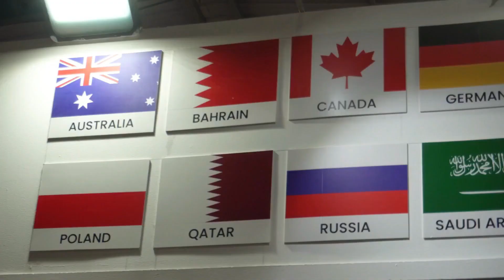Exploring Synergies: GBD Machinery and Valgro India Collaboration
On the fourth day of ENGIMACH 2023 through a revealing discussion with Nilpesh kumar
Bhadania, the Director of GBD Machinery, Jhanvi Jain, our reporter from Machine Maker tries
to learn more about why the brand chose to work with Valgro. The talk will be about the
strategic partnership between GBD Machinery and Valgro India, a prominent player in the
deburring and metal surface finishing industry.

Bhadania sheds light on the collaborative journey with Valgro India, emphasizing GBD
Machinery remarkable ascent in the industry through key partnerships with renowned clients like Citizen and Brothers Machines. He acknowledges the pivotal role played by Valgro India in
propelling their business forward.

Operating in the aerospace and medical sectors, GBD Machinery faces unique challenges,
requiring a flair for precision and meticulous planning. Bhadania highlights the significance of
choosing Valgro as their partner, praising the company's ability to craft the finest and most
precision-driven plans.

Highlighting Valgro's customer-centric approach, Bhadania commends their initiative to
understand and meet customer needs. The tagline "Valgro – All Grow, Every Time", encapsulates their holistic commitment, as Bhadania eloquently substantiates.

Join us in this corporate exploration of collaborative success, innovation, and precision in metal finishing. Watch the video for more insights and achievements!